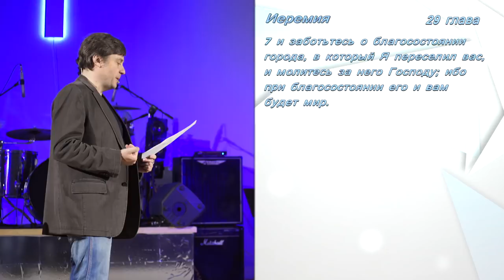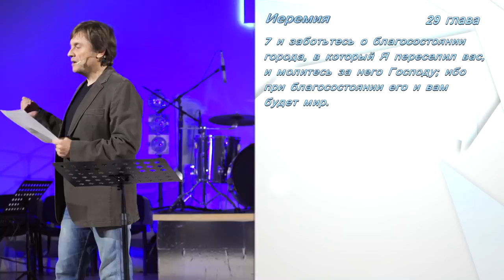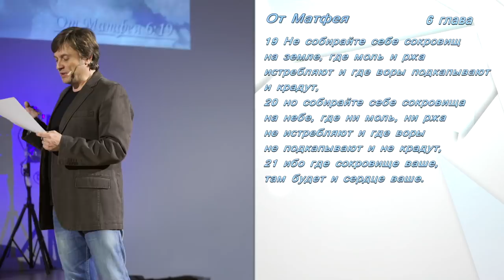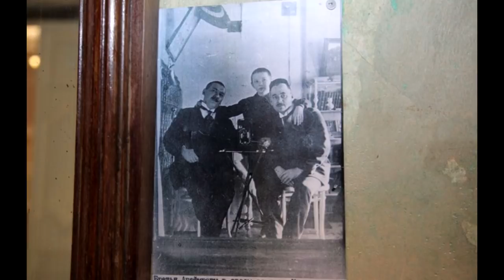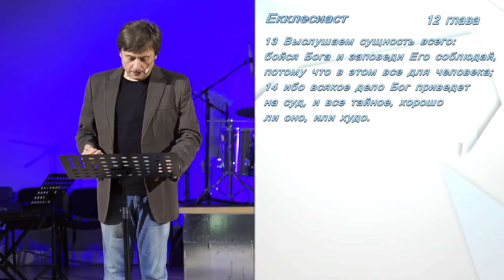Виктор Судаков - Два загадочных места Екатеринбурга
"И заботьтесь о благосостоянии города, в который Я переселил вас, и молитесь за него Господу; ибо при благосостоянии его и вам будет мир", - говорит Писание.

Пастор Виктор Судаков расскажет про два места в нашем городе, их историю и урок, который мы можем вынести.